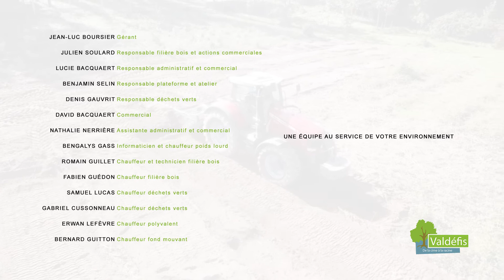Valdefis Video promo